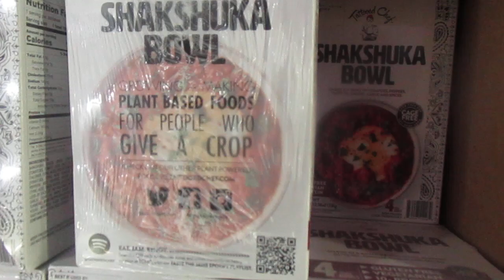Funny Advertising On A Food Product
It made me laugh.